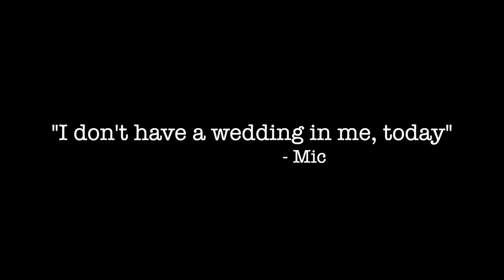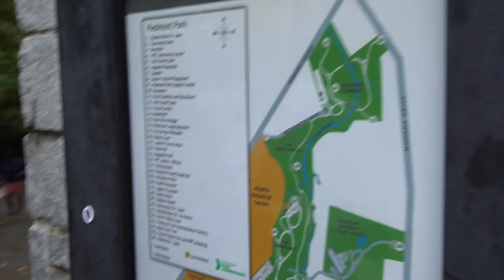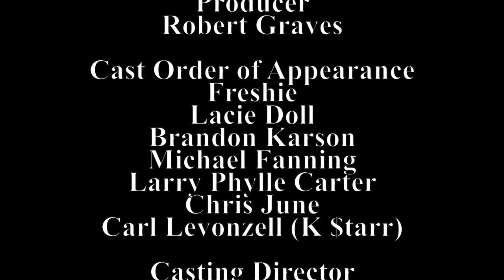WebLYFE Atlanta Season 1 Episode 3 | OUTPour LGBT Productions | "I Don't Have a Wedding in Me Today”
OUTPour LGBTQ Productions

“I Don't have a Wedding in me Today"

WebLYFE Atlanta Episode 3

Executive Producer
Antar T Bush

Producer
Michael Fanning

Producer
Robert Graves

Freshie
Lacie Doll
Brandon Karson
Michael Fanning
Larry Phylle Carter
Chris June
Carl Levonzell (K $tarr)
Casting Director
Michael Fanning

Assistant Casting Director
Robert Graves

Editor
Antar Bush

Assistant Editor
Rashad Walker

Assistant Editor
Robert Graves

Opening Credit Editor
Robert Graves

Audio
Antar Bush
Robert Graves
Rashad Walker

Camera Operations
Antar Bush
Tre

Special Appearances
Tre Morris

For Everything Black & Queer Come Right Here

As Always Thank You for the OUTPour of Love & Support